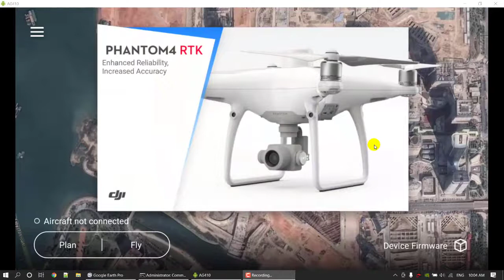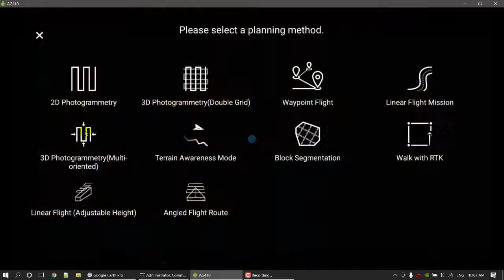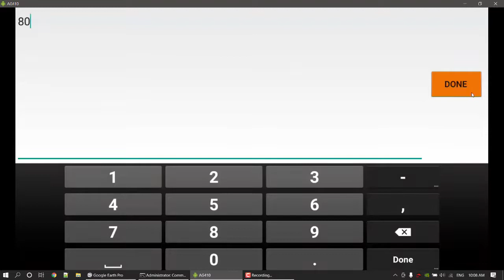DJI PHANTOM 4 RTK - 3D Fotogrametri Uçuş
DJI PHANTOM 4 RTK Drone ile GS APP RTK Uygulamasında 3D Fotogrametri Uçuş Planlaması